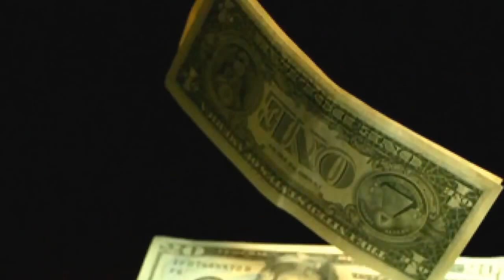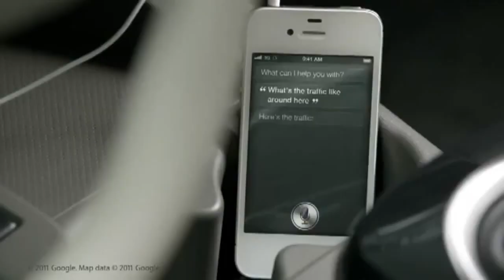EL MEJOR DISCURSO DE LA HISTORIA Charles Chaplin MENSAJE PARA TODA LA HUMANIDAD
EL MEJOR DISCURSO DE LA HISTORIA EN DESCRIPCIÓN GRÁFICA .